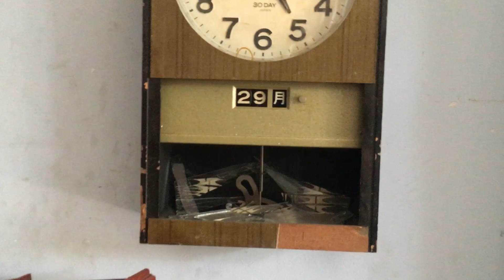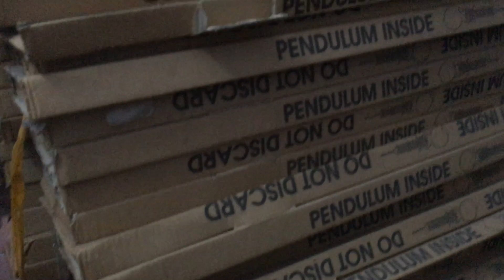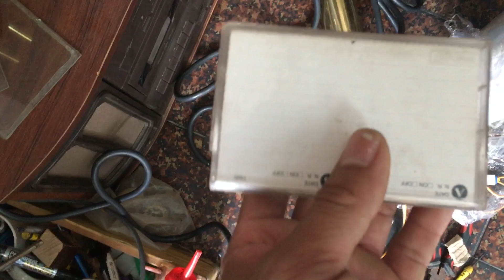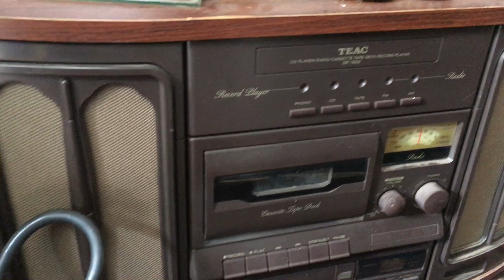ĐỒ CỔ CHÂU ÂU I ĐỒNG HỒ CỔ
MUA BÁN - SỮA CHỮA - PHỤC CHẾ ĐỒNG HỒ CỔ